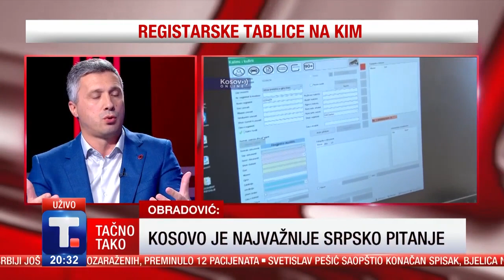Марина Рагуш гостовање "Тачно тако" - 31.08.2022.